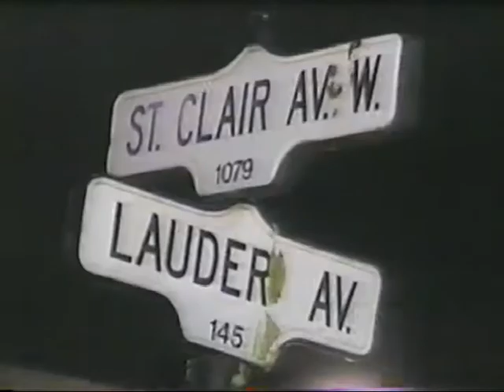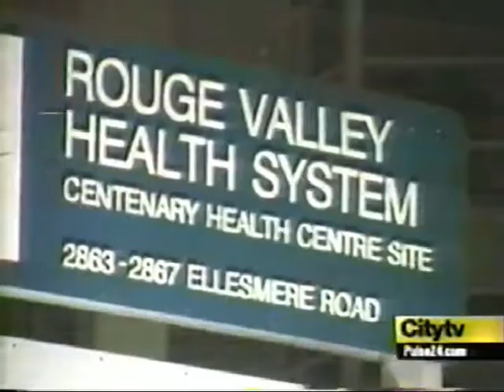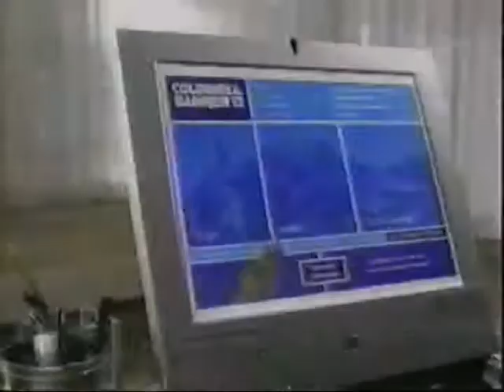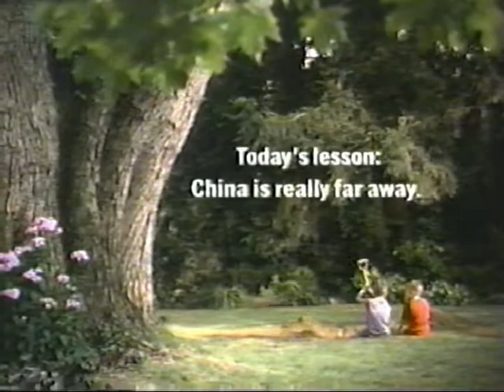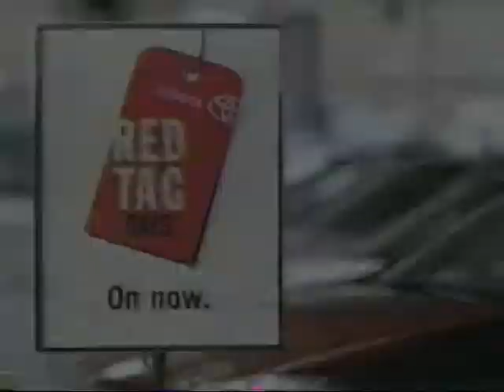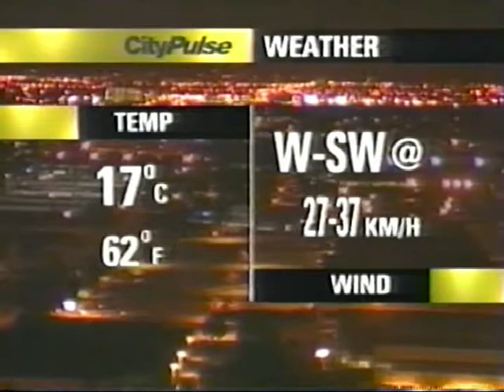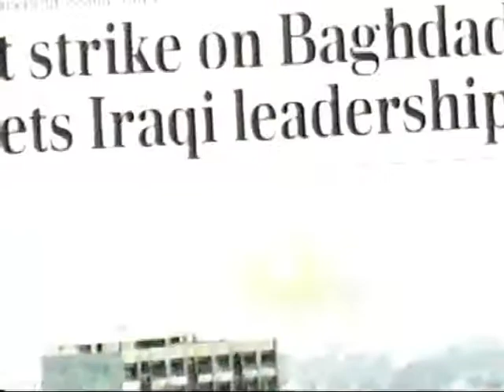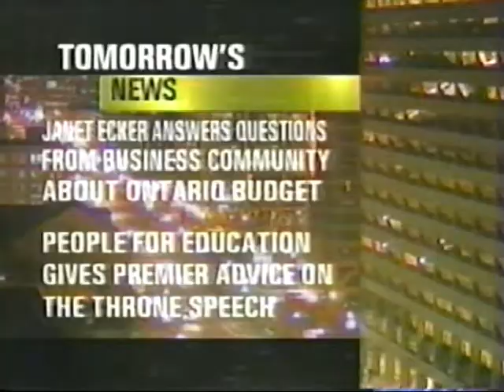Toronto Local News - CityPulse Tonight - April 14, 2003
Off Air recording of CityPulse Tonight  for April 14, 2003

Coverage of the SARS outbreak in Toronto (a small taste of what was to come in 2020), Iraq war, Quebec Elections, Mike Wier Masters win plus local news weather and sports